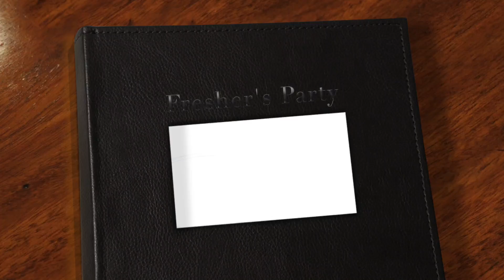AIETM FRESHER'S PARTY - 24/09/2016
A glympse of the stunning fresher's party at Arya AIETM held on 24-09-16.

Music Credits
Song 1. Gandi Baat

Song 2. Afghan Jalebi
Label- Tseries Music

Song 3. Aaja Nachle
Singer- Sunidhi Chauhan
Label- Yash Raj Films Pvt. Ltd.